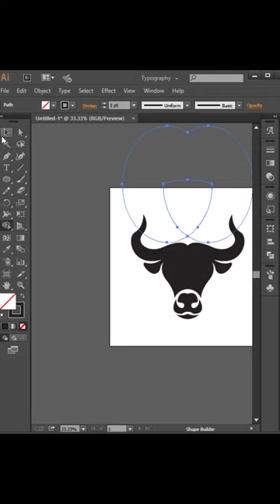Make a Bull Head Logo | Adobe Illustrator Tutorials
How to make a bull gorilla head logo simple and fast.